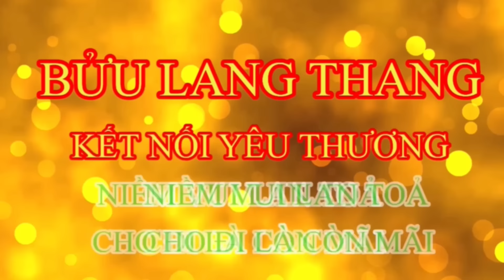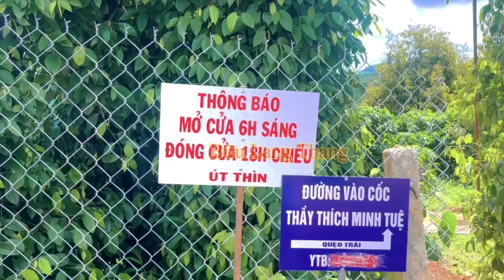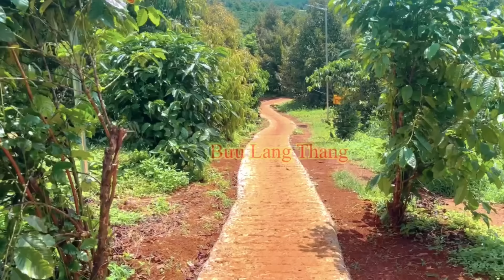Chấn Động | Chị Đại Và CĐM Lên Tiếng Nói Về Sư Cô Diệu Hân Cùng Các Xàm Tăng Ma Tăng